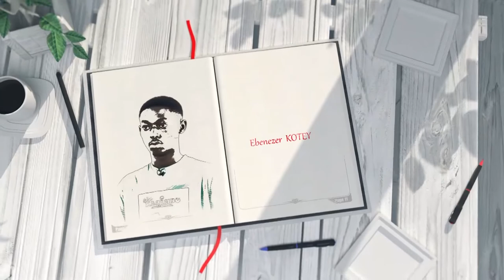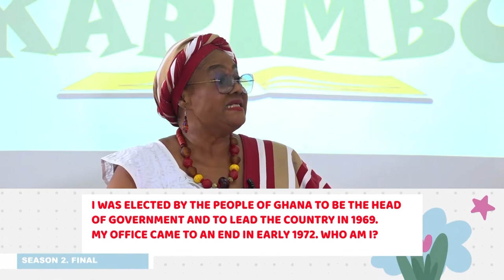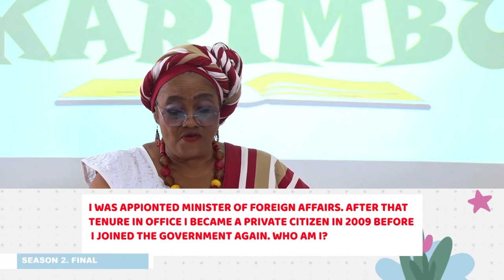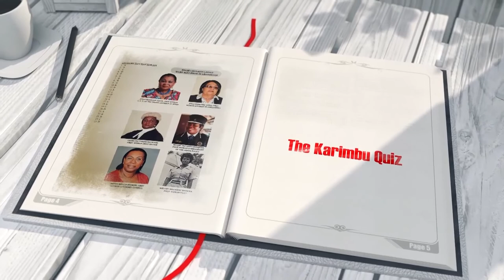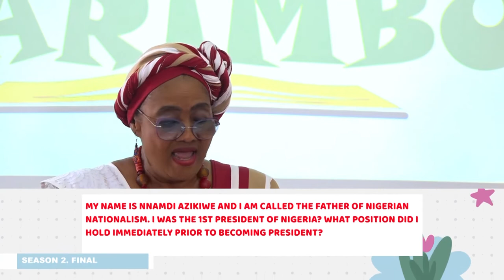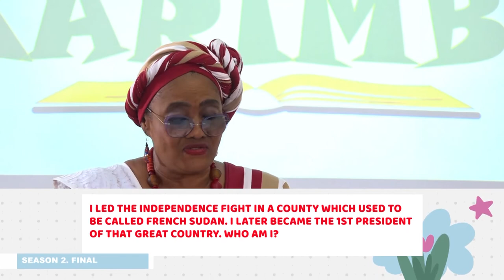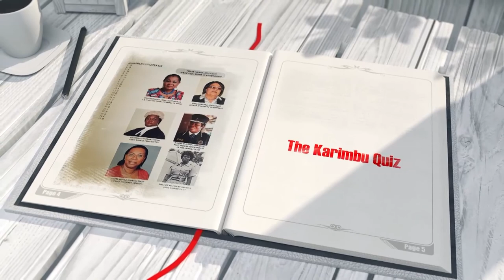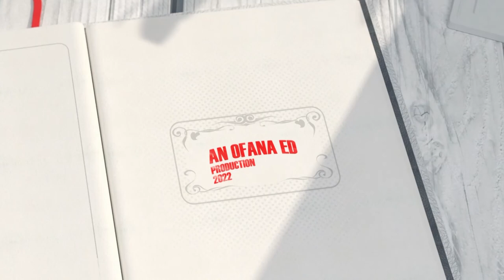KARIMBU QUIZ SHOW SEASON 2 FINAL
NATONAL HISTORY AND GEOGRAPHY QUIZ